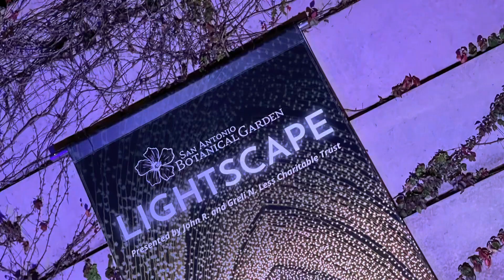Light scape at Botanical Gardens SATX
Light scape at Botanical Gardens SATX. 2021 Dec